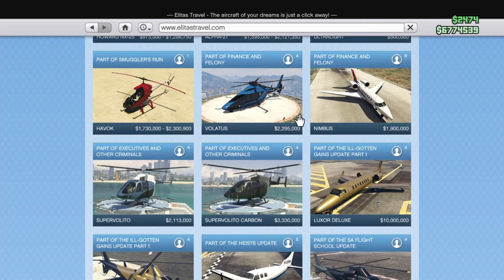GTA 5 Online But I Hate Tehryn